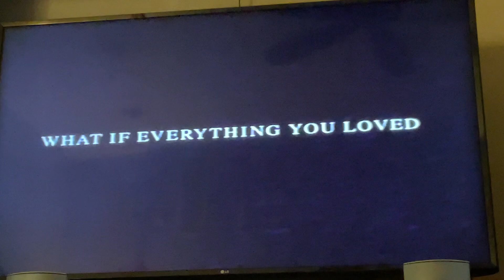29 Palms Trailer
Taken from Guilty By Association 2003 VHS.